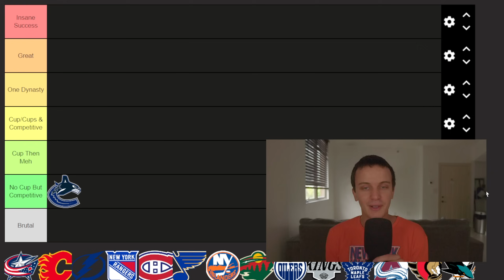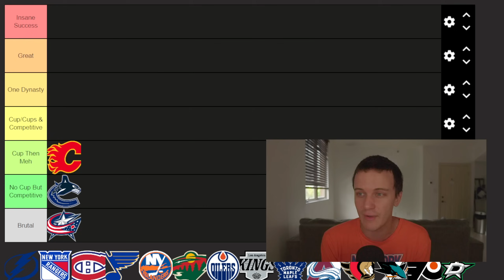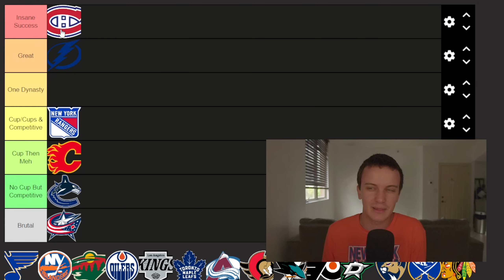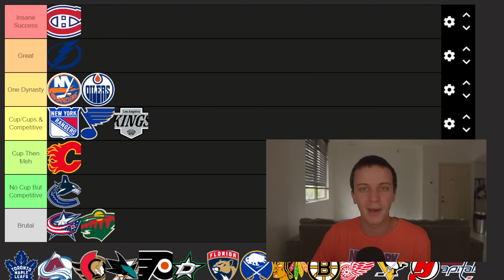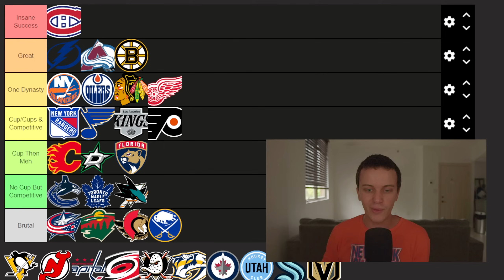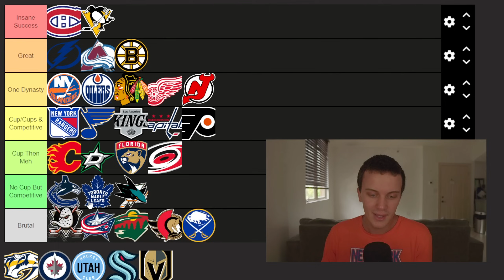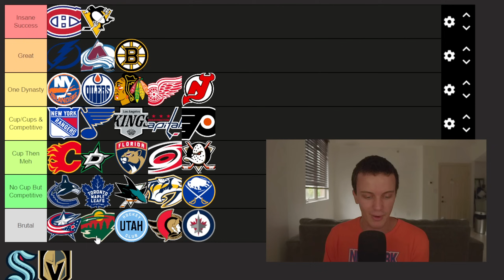Tier Listing Every Franchise Since NHL Expansion (1967)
It's tier list Tuesday and today we are looking at every franchise since the NHL expanded in 1967!